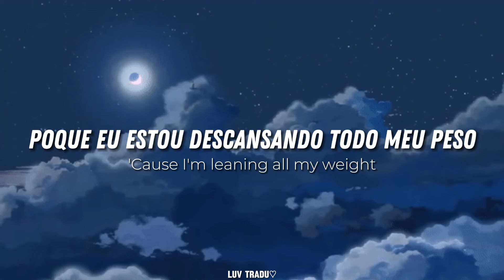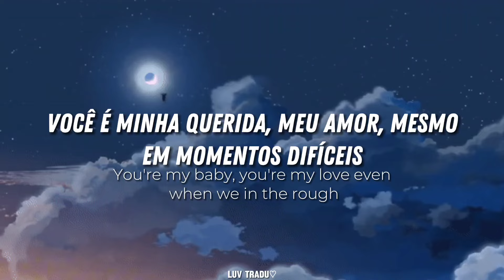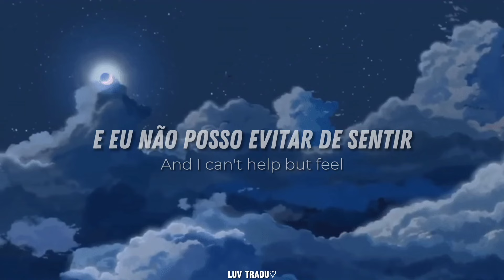MATT CHAMPION & JENNIE - Slow Motion (TRADUÇÃO E LETRA)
♡| ALL RIGHTS ADMINISTERED BY MATT CHAMPION